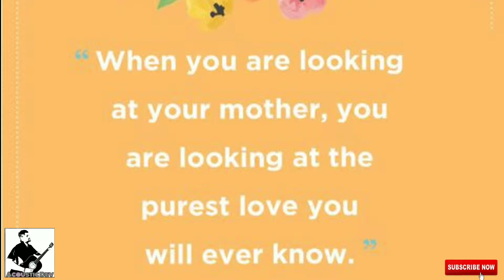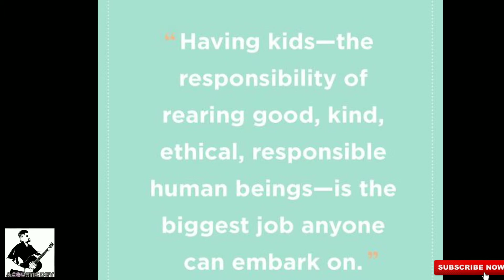Happy Mothers Day 🎉🎈🎉 | WhatsApp status | Mother's Love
Hi,

Happy Mothers Day All of you.

Keep smiling and Shining.